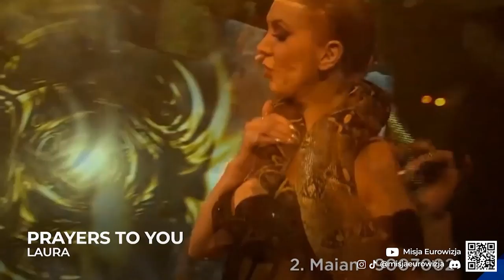Misja Eurowizja Podcast | Co tu się wydarzyło? | Najśmieszniejsi z selekcji | ODCINEK SPECJALNY #45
Przed wami pierwsza część naszego specjalnego podcastu, w którym Hubert, Krzysiek i Nikola zebrali najśmieszniejsze występy z eurowizyjnych preselekcji. Nie zabrakło wiele sentymentalnych wspomnień na temat naszej drogi w świecie Eurowizji oraz czystej zabawy. Druga cześć materiału zostanie zrealizowana w przyszłości, ponieważ nie spodziewaliśmy się, że "wędrówka po Europie" zajmie nam aż tak długo.

00:00 - wstęp
01:18 - Albania
18:46 - Estonia
38:33 - Litwa
01:02:29 - Portugalia
01:05:42 - Serbia
01:19:05 - Islandia
01:25:28 - Finlandia
01:38:21 - Norwegia
01:53:20 - Łotwa
01:58:13 - Szwecja
02:04:47 - Czarnogóra
02:09:39 - Dania

Miłego słuchania!

ALL PARTICIPANTS OF JUNIOR EUROVISION 2022:
🇦🇱 Albania: Kejtlin Gjata - Pakëz diell
🇦🇲 Armenia: Nare - DANCE!
🇫🇷 France: Lissandro - Oh maman!
🇬🇪 Georgia: Mariam Bigvava - I Believe
🇮🇪 Ireland: Sophie Lennon - Solas
🇮🇹 Italy: Chanel Dilecta - Bla Bla Bla
🇰🇿 Kazakhstan: David Charlin - Jer-Ana (Mother Earth - Жер-Ана)
🇲🇹 Malta: Gaia Gambuzza - Diamonds in the Skies
🇳🇱 Netherlands: LUNA - La Festa
🇲🇰 North Macedonia: Lara feat. Jovan and Irina - Životot e pred mene (Животот е пред мене)
🇵🇱 Poland: LAURA - To The Moon
🇵🇹 Portugal: Nicolas Alves - Anos 70
🇷🇸 Serbia: Katarina Savić - Svet bez granica (Свет без граница)
🇪🇸 Spain: Carlos Higes - Señorita
🇺🇦 Ukraine: Zlata Dziunka - Nezlamna (Unbreakable - Незламна)
🇬🇧 United Kingdom: Freya Skye - Lose My Head

ALL THE WINNERS OF JESC:
2003: Croatia 🇭🇷 - Dino Jelusić - Ti si moja prva ljubav
2004: Spain 🇪🇸 - María Isabel - Antes muerta que sencilla
2005: Belarus 🇧🇾 - Ksenia Sitnik - My vmeste (Мы вместе)
2006: Russia 🇷🇺 - Tolmachevy Sisters - Vesenniy jazz (Весенний джаз)
2007: Belarus 🇧🇾 - Alexey Zhigalkovich - S druz'yami (С друзьями)
2008: Georgia 🇬🇪 - Bzikebi - Bzz...
2009: Netherlands 🇳🇱 - Ralf Mackenbach - Click Clack
2010: Armenia 🇦🇲 - Vladimir Arzumanyan - Mama (Մամա)
2011: Georgia 🇬🇪 - CANDY - Candy Music
2012: Ukraine 🇺🇦 - Anastasiya Petryk - Nebo (Небо)
2013: Malta 🇲🇹 - Gaia Cauchi - The Start
2014: Italy 🇮🇹 - Vincenzo Cantiello - Tu primo grande amore
2015: Malta 🇲🇹 - Destiny Chukunyere - Not My Soul
2016: Georgia 🇬🇪 - Mariam Mamadashvili - Mzeo (მზეო)
2017: Russia 🇷🇺 - Polina Bogusevich - Wings
2018: Poland 🇵🇱 - Roksana Węgiel - Anyone I Want To Be
2019: Poland 🇵🇱 - Viki Gabor - Superhero
2020: France 🇫🇷 - Valentina - J'imagine
2021: Armenia 🇦🇲 - Maléna - Qami Qami (Քամի Քամի)